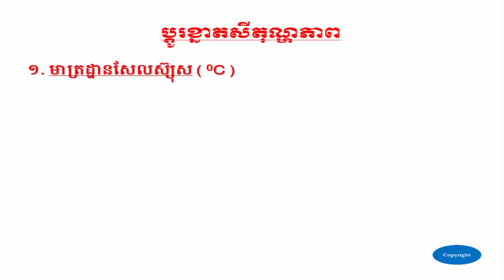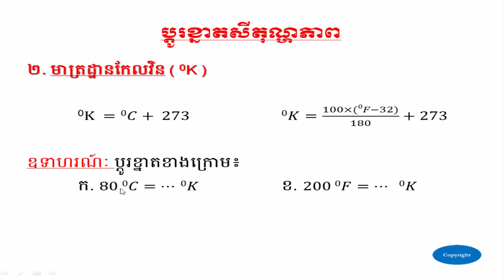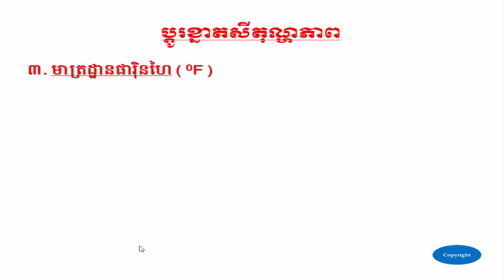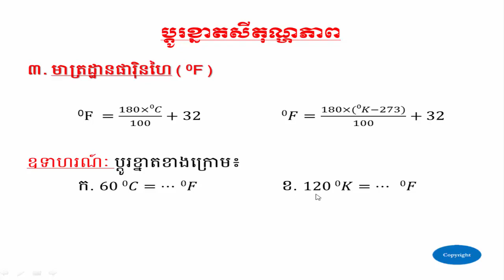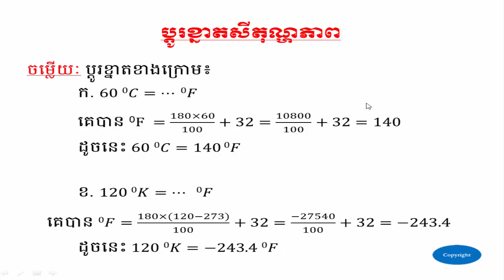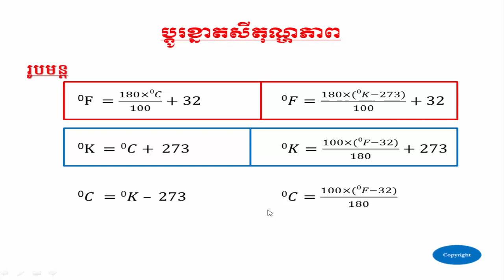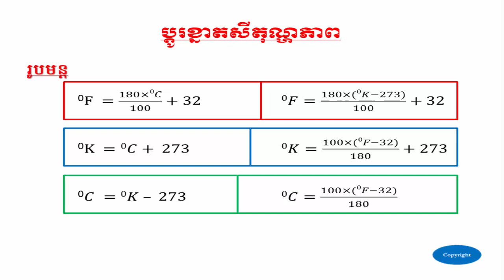ប្ដូខ្នាតសីតុណ្ហភាព - Convert Temperature